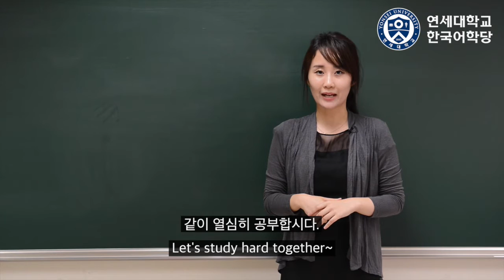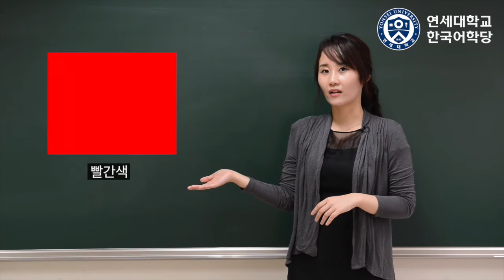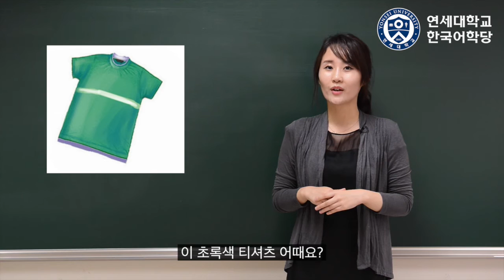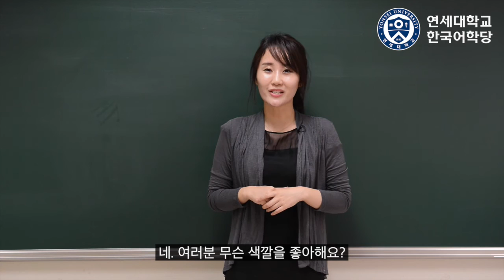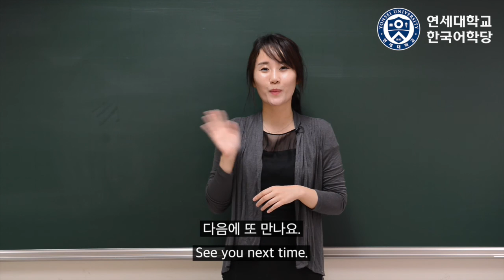이 빨간색 티셔츠 어때요? / 색깔 배우기 - 연세 한국어(Yonsei Korean/延世韩国语/延世韓国語)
한국어를 배우세요?
연세대학교 한국어학당이 준비한 영상강좌로
재미있게 한국어를 배워보세요!

제작: 연세대학교 한국어학당